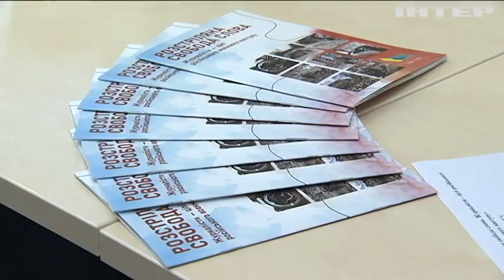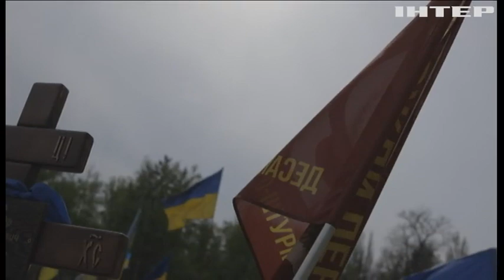В ООН обговорили вбивства українських медійників росіянами